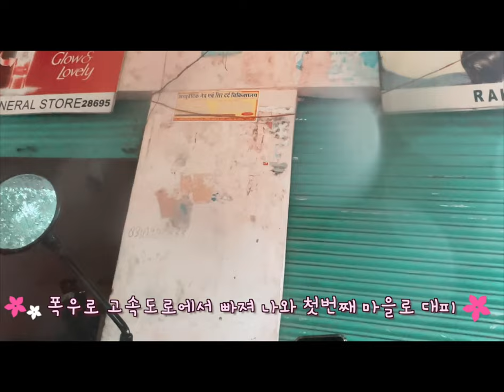D+16 Agra to Lucknow on Sep 9 바라나시 가기 전 하루 더 쉬었다 가기.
우중 라이딩 힘드러~~~무리말고 하루 쉬었다 가자